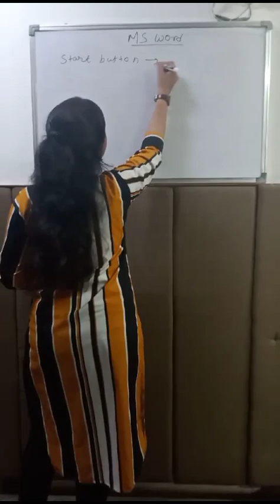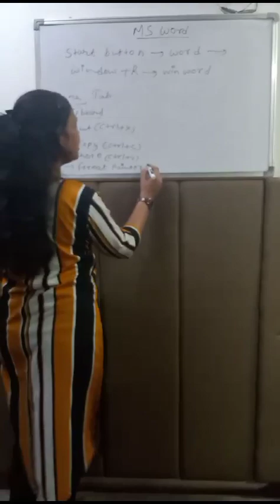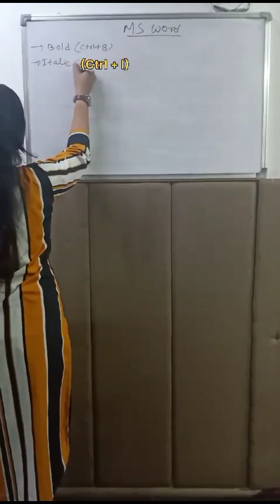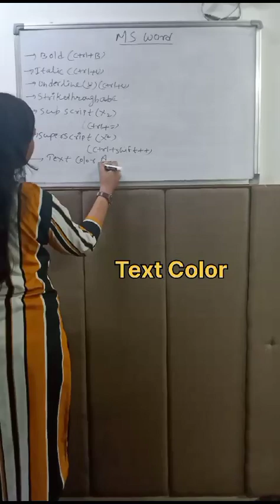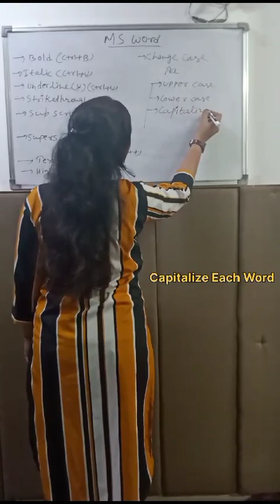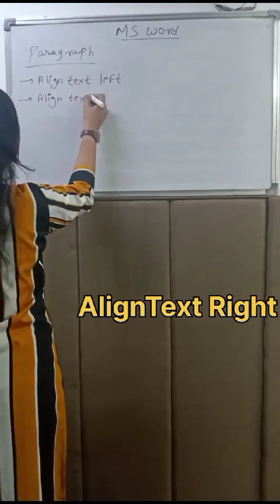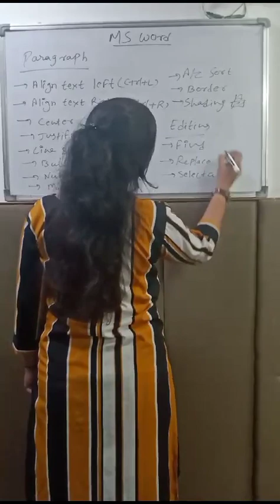MS Word Home tab written notes l Word Home tab full tutorrial notes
MS word Home tab written notes full video
Word Home tab notes with short cut key full tutorrial video
MS Word Home tab all group written notes full video